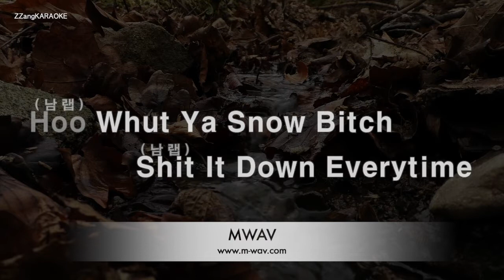[짱가라오케/노래방] 창모(CHANGMO)-위업 (Ft. Okasian, UNEDUCATED KID) [ZZang KARAOKE]